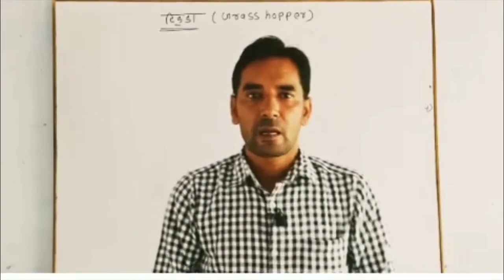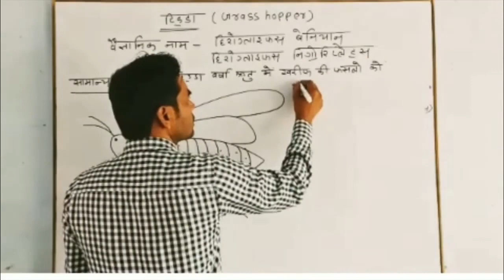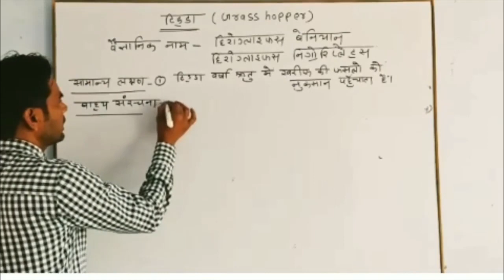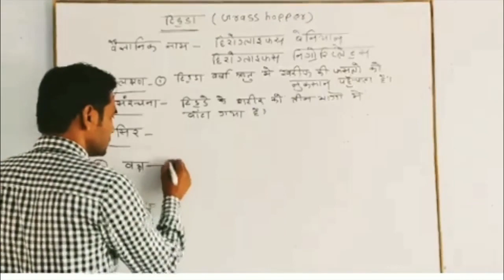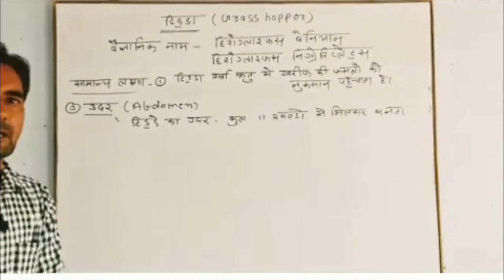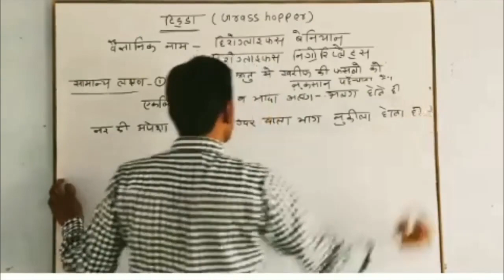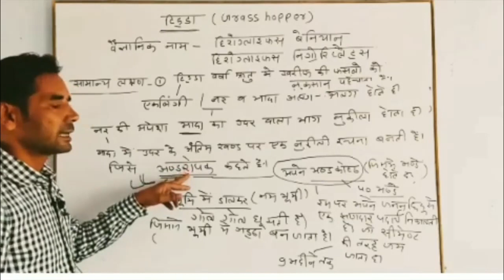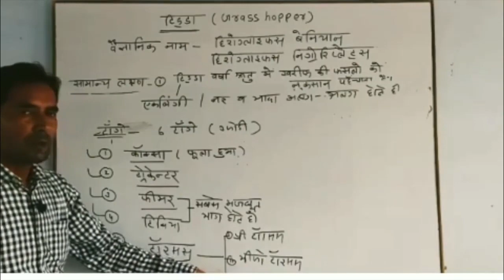टिड्डा । GRASSHOPPER ( Part-1) । AGRICULTURE BIOLOGY । For Class 12 th and 11th । JET 2020